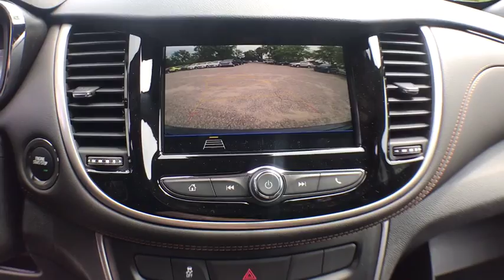2019 Chevrolet Trax Clarkston, Waterford, Lake Orion, Grand Blanc, Highland, MI 193291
Gray Metallic N 2019 Chevrolet Trax available in Clarkston, Michigan at Bowman Chevrolet. Servicing the Waterford, Lake Orion, Grand Blanc, Highland, MI area.

Bowman Chevrolet
6750 Dixie Hwy

* 2019 Chevrolet Trax LT...Features include: Turbocharged, Bluetooth, Rear Vision Camera, 7.0 Touch Screen, SiriusXM Satellite Radio, Built in WiFi, Power Heated Mirrors and Keyless Entry.  Prices do not include taxes, title, license, and doc fee. Price includes: $2,250 - General Motors Consumer Cash Program. Exp. 07/01/2019, $750 - GM Down Payment Assistance Program. Exp. 07/01/2019, $750 - Chevrolet Select Market Bonus Cash. Exp. 07/01/2019